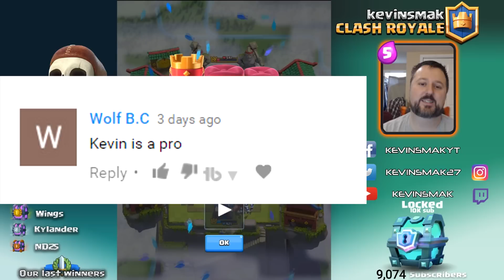COMMENT GIFT CARD WINNER | NEW INTRO | SCHEDULE | LOOKING FORWARD TO 2017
COMMENT GIFT CARD WINNER | NEW INTRO | SCHEDULE | LOOKING FORWARD TO 2017 for Clash Royale and my YouTube Channel.

You can comment as many times per video from 12/25/16 to the last video of the year!  Please make real comments not just spam.  US Gift card of your choice Apple or Google to the winner.

HOW TO FOLLOW KEVINSMAK!

NEED GEMS!
Code: d11a7d1f

Camera
Logitech HD Pro Webcam C920

Microphone
Blue Yeti USB

Microphone Pop Filter
Microphone Arm
Blue Radius II Shock Mount (Attaches to Arm)

Computer
CyberpowerPC Gamer Ultra GUA3100A Gaming Desktop

Monitor(s)
AOC e2752She 27-Inch

iPad Pro Tablet Holder Stand, Stouch 360

Copyright Information
Background Images and fonts are free for commercial use.
If you have any issue or questions regarding copyrights please message me.